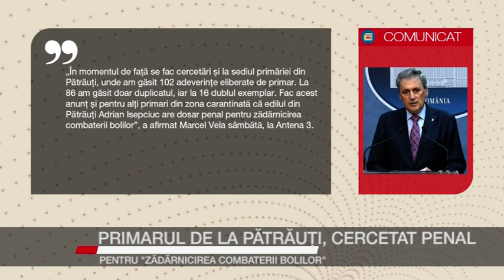PRIMARUL DIN PATRAUTI